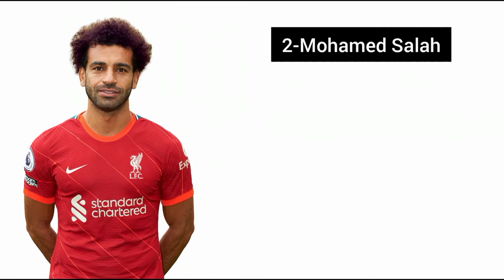Ballon d'or 2022 ► Power Rankings Update ● HD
ballon d'or
2022 ballon d'or ranking
2022 ballon d'or Winner
2022 ballon d'or
calon  ballon d'or 2022
Kylian Mbappe ballon d'or 2022
Robert Lewandowski ballon d'or 2022
Erling Haaland ballon d'or 2022
Mohamed Salah ballon d'or 2022
Riyad Mahrez ballon d'or 2022
Mason Mount ballon d'or 2022
Kevin de Bruyne ballon d'or 2022
Diago Jota ballon d'or 2022
Serge Gnabry ballon d'or 2022
João Cancelo ballon d'or 2022
Trent Alexander-Arnold ballon d'or 2022
Thomas Müller ballon d'or 2022
Bernardo Silva ballon d'or 2022
Reece James ballon d'or 2022
Edouard Mendy ballon d'or 2022
Dušan Vlahović ballon d'or 2022
Sébastien Haller ballon d'or 2022